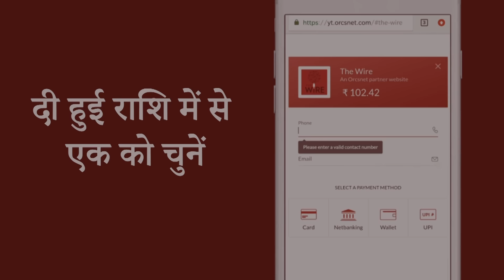The Implication of Trump’s Second Term for America and the World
अमरीकी चुनाव नतीजों के अमरीका और पूरी दुनिया के लिए क्या मायने हैं? सिद्धार्थ वरदराजन और अपूर्वानंद की बातचीत